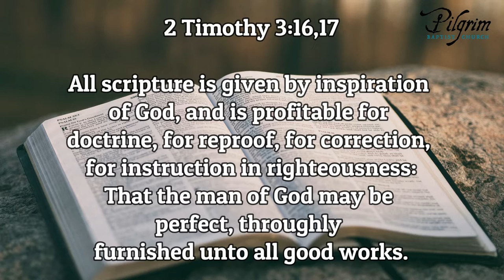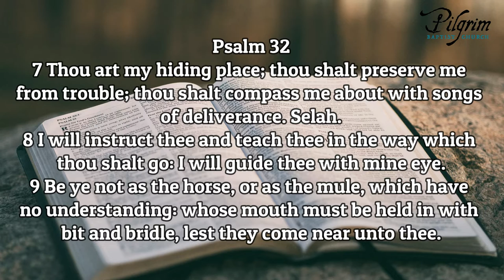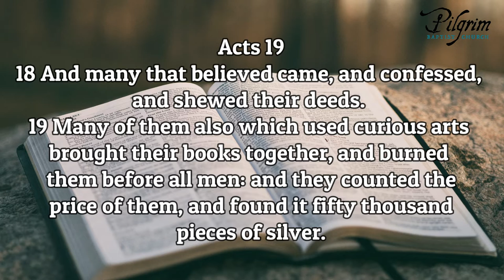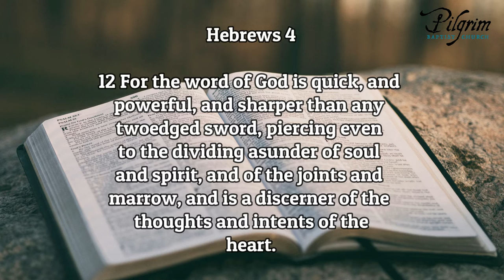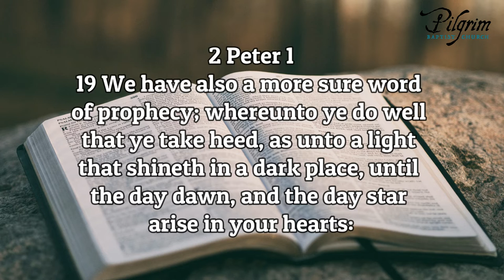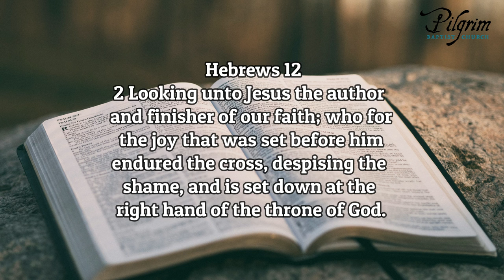The Enneagram is Satanic: A plea for Christians to hate every false way!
🗡️ Sermon delivered at Pilgrim Baptist Church on Sunday, July 10, 2022 at 10:00 am. 🗡️

This sermon is designed to introduce the danger of the occultic enneagram and warn Christians that it has found its way into churches. It's very likely it's already found way into a church-house in your town.

The enneagram comes from 2 Greek words: "Ennea" meaning nine and "gramma" meaning something drawn.

The enneagram is a drawing of nine. The enneagram circle has a 9-pointed figure drawn inside.

The enneagram diagram is organized around different personality types, each one illustrating how it relates to the others.. Each personality type within the enneagram is given a number as follows:
Reformer
Helper
Achiever
Individualist
Investigator
Loyalist
Enthusiast
Challenger
Peacemaker
The enneagram is supposed to help you understand yourself better, fix your relationships problems and help you find your way back to God.

The enneagram is a false-way and a satanic doorway to self-discovery. The enneagram should be avoided at all costs.

The Bible is a Christians final authority, not the enneagram.

This sermon is an introduction to what the enneagram is and the people promoting it, such as:
Joseph & Suzanne Stabile, authored The Road Back to You and host the Enneagram workshop: Know Your Number
Ian Cron, boasts of the most accurate Enneagram test called the: iEQ9 assessment report
Richard Rohr, a universality who doesn't believe in the trinity and authored: The Enneagram: A Christian Perspective
Chris Heuertz, author of The Sacred Enneagram
Hunter Mobley, former pastor of Christ Church in Nashville, TN
Matt Brown, the pastor of Sandals Church in CA
The Enneagram is satanic, new age occultism and has NO business at all in the church.

If you find out that your church is using it, leave immediately.

Psalms 119:127-128 Therefore I love thy commandments above gold; yea, above fine gold. Therefore I esteem all thy precepts concerning all things to be right; and I hate every false way.